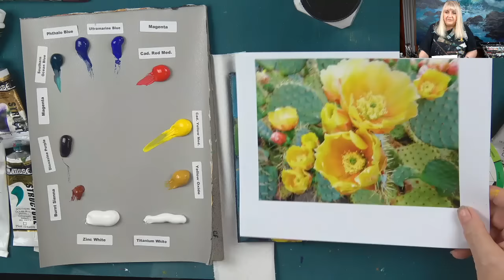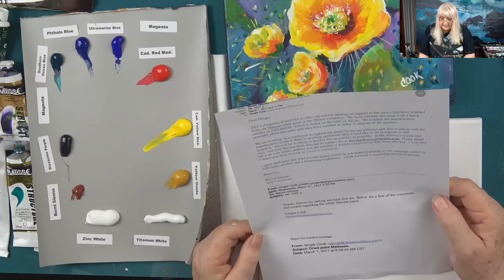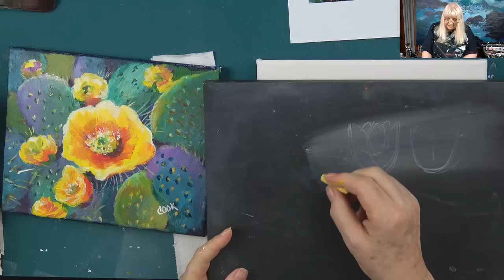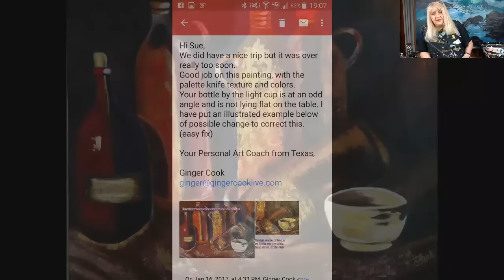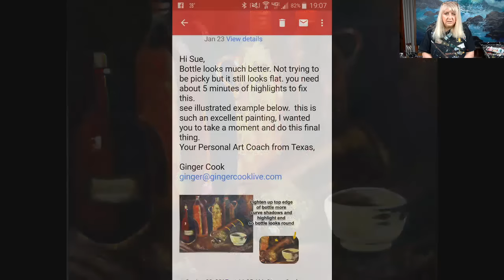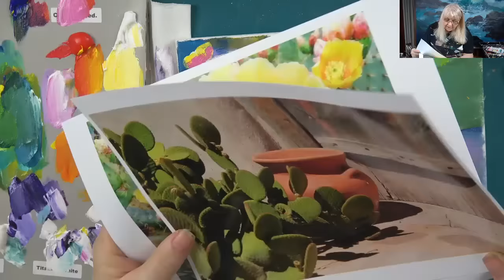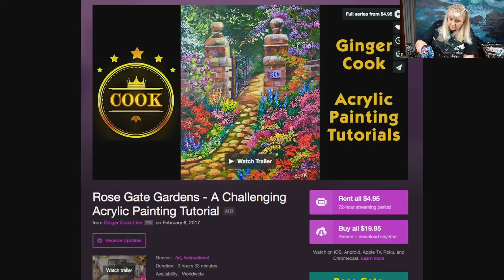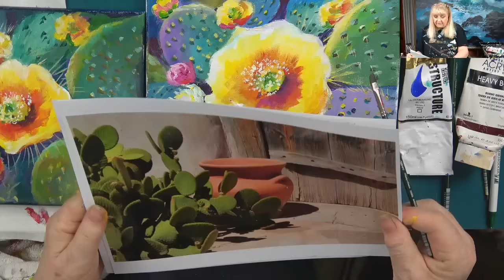How to Paint a Cactus Flower in Acrylic Paints for Beginners with Ginger Cook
Ginger will be exploring the fine art of acrylic painting by offering some tips and tricks to help you with your own paintings. Ginger will be taking questions and can possibly be able to demonstrate to clearly show you the answer.

In this week's exciting episode...Lesson to be announced!

Mailing Address:
Ginger Cook Studios
13121 Louetta Road, PM 1020

2007 Chroma Online Acrylic Paint of Australia have asked her to test then newest product and subsequently represent it to various art groups and university students in her Southwest Region of the United States.